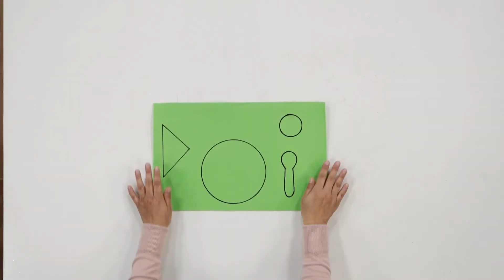¡Si! lo puedo hacer sola.